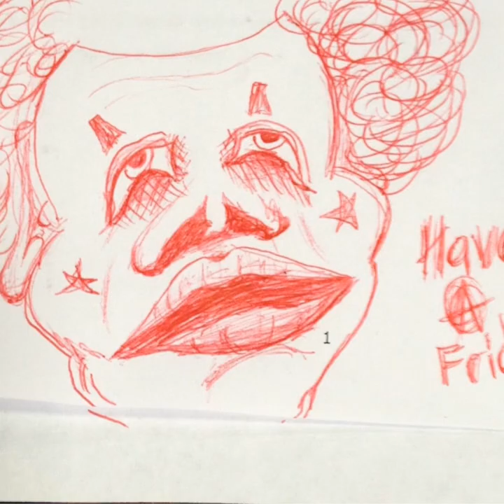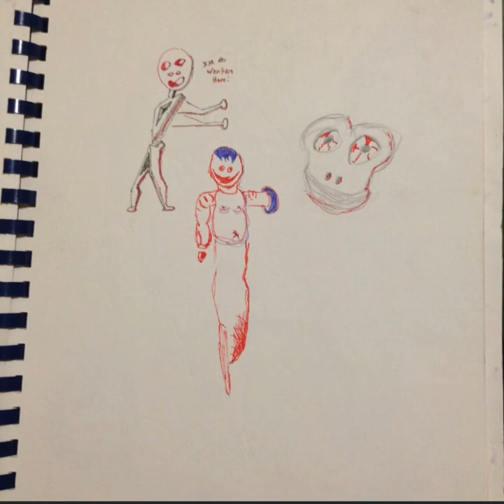Abstract art montage volume 6 plethysmograph